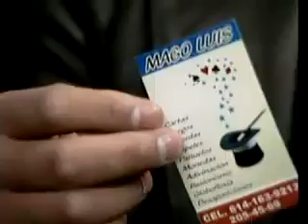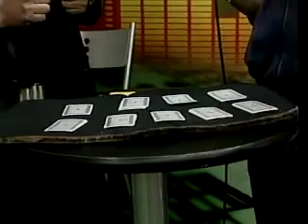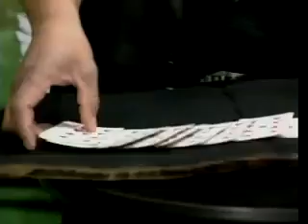MAGO LUIS ENTRE AMIGOS